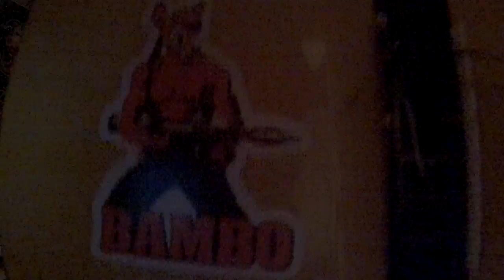Personal Local National Global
A very merry 2017 one & all.
Here's a nice & easy song that'll act as a shining beacon to guide us through all the insanity of the next 360 days.

Though the Earth is a blessing, our world seems a curse
Sometimes things get messy but it always could be worse
And nobody seems to know where to start
From the personal, local, national & global
Everything seems to fall apart

But do not worry about me
As there's enough worry in this world already
If life seems hard to take
Then take it easy

Serotonin's depleted, cus our mind's been milked for days
Still we're not depleted as we carry on our ways
And facilitate life by shining a light to those that you adore
And always feed them with all they need every day a little more

So as above then so below,
Release the dove but expect your crow
As your incarnation through this vibration
Will not be the only thing you know
And nobody knows what's coming up next
So there's really no reason to act so vexed
Treat any enemies with indifference
Rather than sheer indigence
Now there's a suggestion of where to start
Fromthe personal local national and global
Look eye to eye talk heart to heart